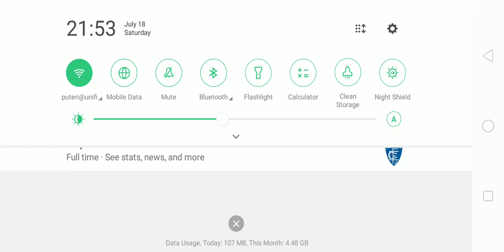England 1-0 brazil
Mason greenwood  48,